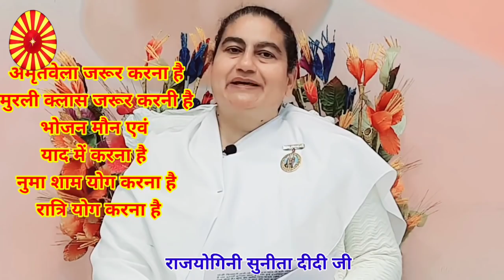ईश्वरीय ज्ञान मुरली नए भाई बहनों के लिए 24 फरवरी 20 21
ओम् शान्ति।

bk huda panipat चैनल पर लगातार चलने वाले कार्यक्रम निम्न प्रकार से हैं :-

1. विजयादशमी चालीसा योग 15 सितंबर से 25 अक्टूबर त

2. लाइव मुरली क्लास राजयोगिनी सुनीता दीदी जी द्वारा लिंक का समय सुबह 6:45 बजे प्रतिदिन

3. जिंदगी को वाह-वाह बनाने वाले- वाह वाह जिंदगी के सूत्र

4. प्यारे बाबा के प्रतिदिन के महावाक्यों का सार बिंदु.

5. नवरात्रि स्पेशल नवरात्रों का आध्यात्मिक रहस्य जानने के लिए देखें नवरात्रि स्पेशल .

 अधिक जानकारी के लिए कृपया फोन करें 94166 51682, 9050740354